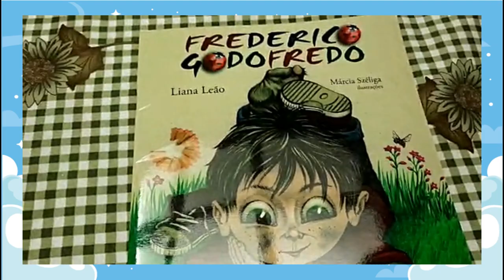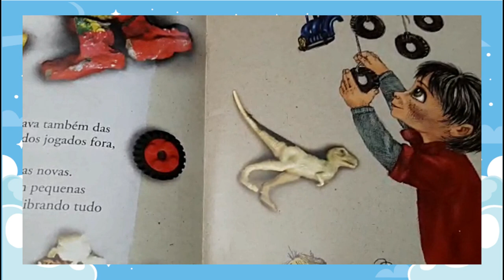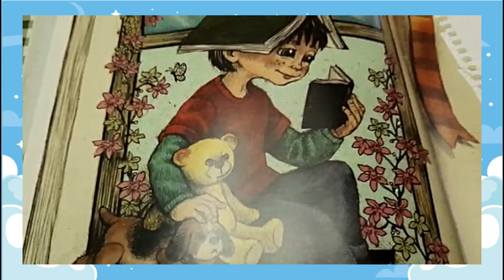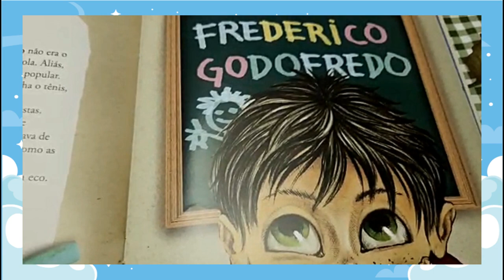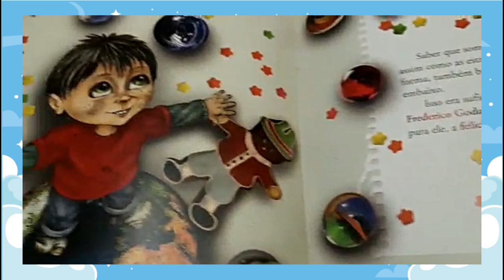Hora da História - Frederico Godofredo